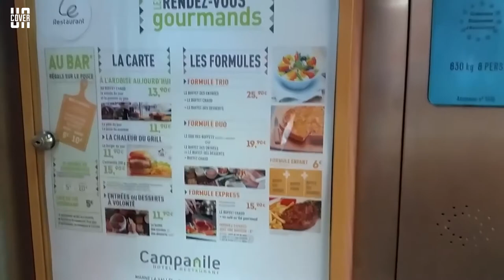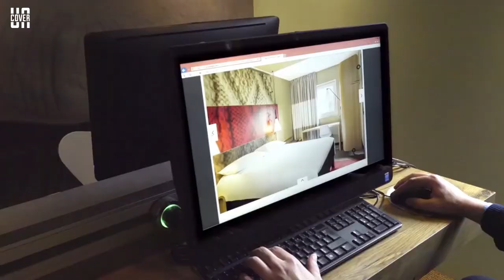Top 10 Cheapest Hotels in Paris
NUMBER 10 Aparthotel Adargio Marne la Vallee Val d’Europe 56$ per night
Located a 3 km drive from Disneyland Paris via a free shuttle service, Aparthotel Adagio Marne La Vallée - Val d'Europe offers modern apartments with balcony. An indoor swimming pool is available on site. Free fibre optic Internet is provided in all areas.

NUMBER 9 Hotel Tiquetonne 54$ per night
Located in the heart of Paris, the Tiquetonne Hotel offers you a wide choice of comfortable and clean rooms. The rooms are equipped with double glazing for a quiet and peaceful night. Its proximity to the Châtelet-Les Halles RER station and the metro line 4, will give you access to commercial and tourist areas in order to enhance your stay.

NUMBER 8 Appart'City Confort Marne La Vallée Val d'Europe 52$ per night
This smoke-free residence features a bar/lounge, self parking, and laundry facilities. WiFi in public areas is free. Additionally, a 24-hour front desk, multilingual staff, and a TV in a common area are onsite. All 224 soundproofed rooms feature free WiFi and sofa beds. Guests can enjoy deep soaking tubs, and other standard amenities include kitchenettes with refrigerators and stovetops.

NUMBER 7 Résidence du Parc Val d'Europe 50$ per night
Along with a seasonal outdoor pool, this smoke-free residence has laundry facilities and a 24-hour front desk. Free WiFi in public areas and free self parking are also provided. Other amenities include tour/ticket assistance and multilingual staff. All 153 rooms feature kitchenettes with refrigerators and microwaves, plus free WiFi and flat-screen TVs with satellite channels.

NUMBER 6 Hotel Reseda 50$ per night
Pet-friendly hotel connected to a shopping center in Bagnolet with bar/lounge. 24-hour front desk and free newspapers are available at this smoke-free hotel. WiFi in public areas is free. Additionally, multilingual staffs, a TV in a common area, and a front-desk safe are onsite. All 250 rooms offer free WiFi, rainfall showerheads, and flat-screen TVs with digital channels. Showers and desks are also available to guests.

NUMBER 5 Campanile Paris Est - Porte de Bagnolet 50$ per
This is a Pet-friendly hotel connected to a shopping center in Bagnolet with restaurant.
A bar/lounge and a coffee shop/café are available at this smoke-free hotel. WiFi in public areas is free. Other amenities include self parking, a business center, and conference space. All rooms are soundproofed and offer free WiFi and hair dryers. Guests can enjoy deep soaking tubs, and other standard amenities include premium bedding, coffee makers, and LCD TVs.

NUMBER 4 ibis budget Paris Porte d'Italie Est 49$ per night
Along with self parking, this smoke-free hotel has a 24-hour front desk and express check-in. WiFi in public areas is free. Other amenities include express check-out, free newspapers, and a vending machine. All 170 rooms offer free WiFi, flat-screen TVs with satellite channels, and showers. Desks and free toiletries are also available to guests.

NUMBER 3 ibis budget Roissy CDG Paris Nord 2 44$ per night
Pet-friendly hotel connected to the convention center in Roissy-en-France with free airport shuttle. It has a restaurant, self parking, and concierge services are available at this smoke-free hotel. Free WiFi in public areas, a free airport shuttle, and a free shopping center shuttle are also provided. Additionally, dry cleaning, a 24-hour front desk, and a computer station are onsite.

NUMBER 2 Auberge Internationale Des Jeunes 32$ per night
Located in Paris, Auberge Internationale des Jeunes is within a 10-minute walk of Opera Bastille and Place de la Bastille. Featured amenities include a 24-hour front desk, luggage storage, and a safe deposit box at the front desk.

NUMBER 1 Première Classe Roissy Charles De Gaulle Paris Nord 2 29$ per night
Along with self parking, this smoke-free hotel has a 24-hour front desk and free newspapers. Free WiFi in public areas and a free shopping center shuttle are also provided. Additionally, multilingual staff, a garden, and a picnic area are onsite. All rooms are soundproofed and offer free WiFi and showers. For a bit of entertainment, flat-screen TVs come with digital channels and guests will also find premium bedding and desks.